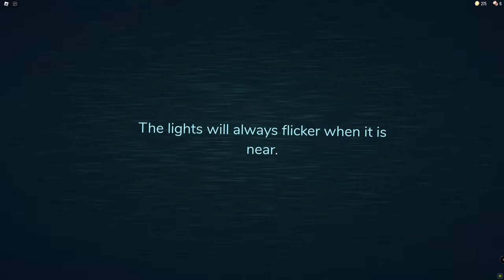When A New Player (Noob) Plays Roblox Doors Hotel Update ?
I My name is Muhammad Asghar and i am from Pakistan. I Play Roblox Games,  Pet Simulator X Live Giveaway, Pet Simulator X Live Gem, PUBG Mobile Game, PUBG Mobile Live Stream, PUBG Mobile Montage Clutches, Valorant Game Live, Free Fire Game, PUBG New State, Squid Games Sports Games, Roblox Bedwars, Roblox Adopt Me Games and Much More. Its a Ultimate Gamming Channel for You.

🖥️ PC Specs
• i5 9600K , 16 GB DDR4 RAM ,  GPU GTX 1060 3GB, ASUS Motherboard,  SSD 256GB
• Headset - Blitz
• Keyboard - SADES Mechanical
• Mouse -  Bloody M70
• Monitor - ViewSonic 27" 2K  80GHZ